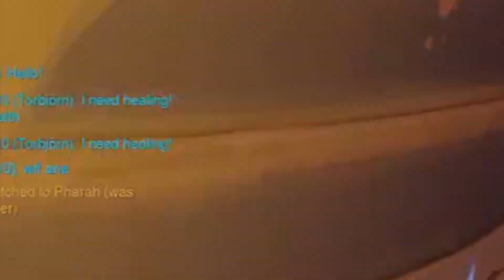Did You Know This Lucio Ball GLITCH?? | Overwatch Best and Funny Moments - Ep.74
+ Get Featured! (NEW WINNER EVERY WEEK!)

To Participate:
Step 2.) Comment on any PUBG SparkTV Video.
(Winners will be selected on Aug 13th)

🌟To Participate: Submit your Best/Funniest Overwatch Moments and if your Moment is used in one of our videos, you will be automatically entered into a Giveaway! Every time, at the end of the week, one winner will be selected out of all the Entries!

Martin Gauffin - Jumping Cricket 2 [Epidemic Sounds]
Gavin Luke - Cheese & Crackers 1 [Epidemic Sounds]
Sum Wave - Furious [Epidemic Sounds]
Magnus Ringblom - Japanese Garden 10 [Epidemic Sounds]
Gunnar Johnsén - Walking The Cat 3 [Epidemic Sounds]